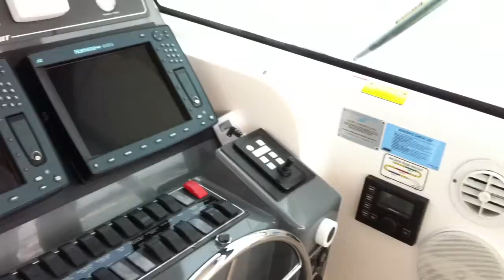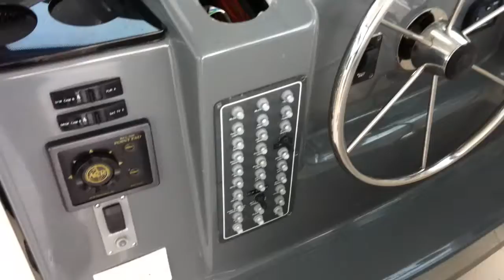Pursuit Boats For Sale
- Pursuit Boats For Sale - Pursuit Boats - offering incomparable fishing and cruising boats from 18′ -- 38′ loaded with yacht-quality amenities that withstand the extremes of offshore cruising.